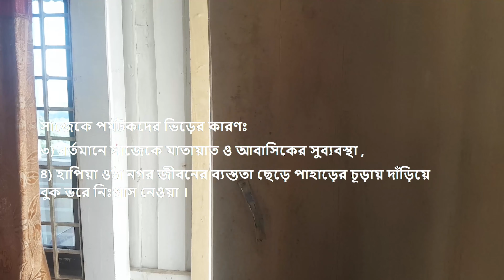সাজেক ভ্রমণ–৫ম পর্ব।।সাজেকে পর্যটকদের ভিড়ের ৪টি কারণ।।সাজেকে মেঘময় সকাল।।Sajek Tour–5th Part।।4K।।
নদীমাতৃক আমাদের এই বাংলাদেশে সমতলের অধিবাসীদের কাছে পাহাড় দেখা অনেক বড় একটা ইচ্ছে ও আগ্রহের বিষয় । তাইতো সাজেক , খাগড়াছড়ি, রাঙ্গামাটি ও বান্দরবন বর্তমানে সকলের কাছে আকর্ষণীয় পর্যটন স্পট। এর মধ্যে প্রাকৃতিক সৌন্দর্যে সাজেকের অবস্থান সবার উপরে । সাজেকের চূড়ায় দাঁড়িয়ে মেঘের সাগরের দৃশ্য ... বুক ভরে তাজা অক্সিজেন নেওয়া ... চারিদিকের অপরূপ প্রাকৃতিক পাহাড়ি দৃশ্যে সত্যি আপনি বিমোহিত হবেন ।

      আজকের "সাজেক ও খাগড়াছড়ি ভ্রমণের ৫ম পর্বে" আপনারা সেইরকম কিছু অপরূপ প্রাকৃতিক সৌন্দর্য ও মেঘের সাগরের দৃশ্য দেখবেন । সম্পূর্ণ ভিডিওটি দেখার পর আপনার ভিতর অন্যরকম একটা ভালোলাগা কাজ করবে , এটা আমার বিশ্বাস ।

     আপনাদের সকলের মঙ্গল ও সুস্থতা কামনা করছি ।

সালাহ উদ্দিন রিপন